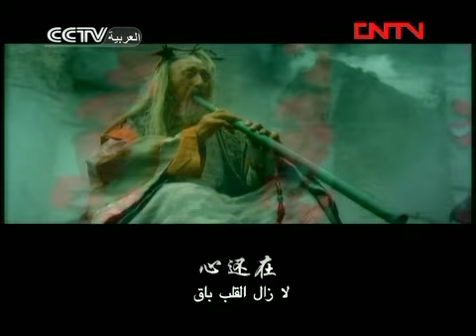الجوالة الشامخون 40- هذا عالم رجال الكونغ فو الذي أروع من بروس لي وجاكي شان | 笑傲江湖